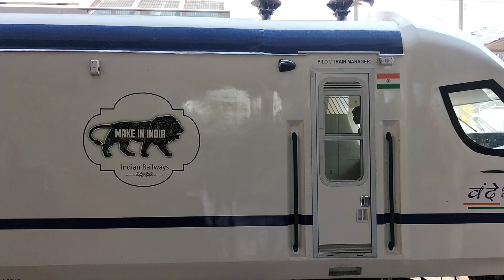secunderabad to tirupati vande bharat express train at guntur railway station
secunderabad to tirupati vande bharat express train